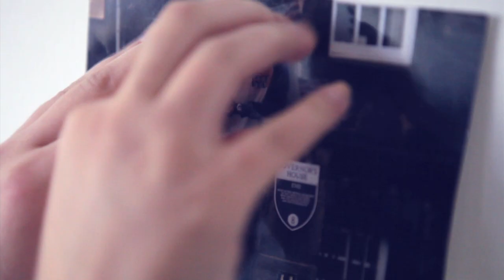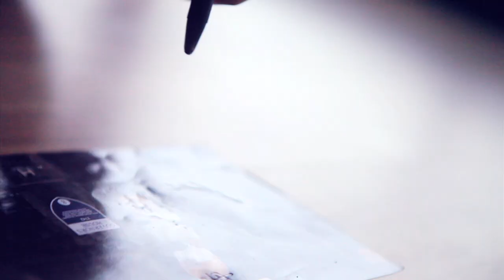Kobi Onyame - Protect Myself feat. G (OUT NOW ON iTUNES!!)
Directed by Keir Siewert.
Make-Up by Arran Purdie